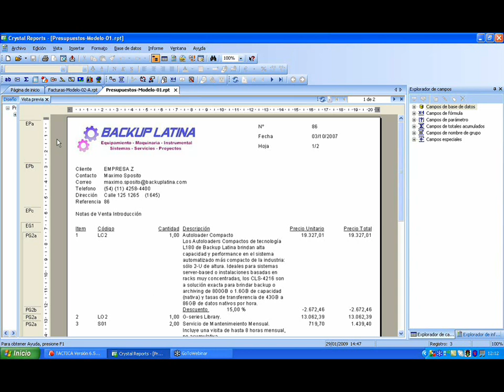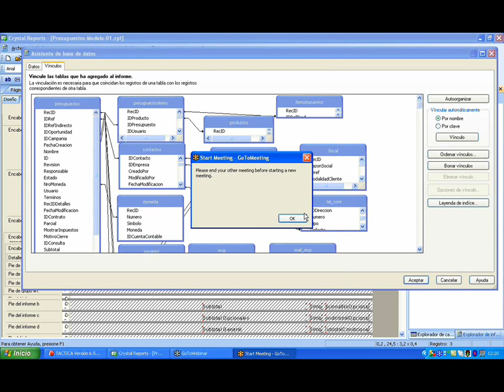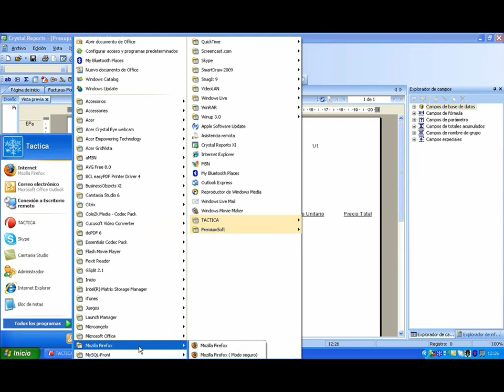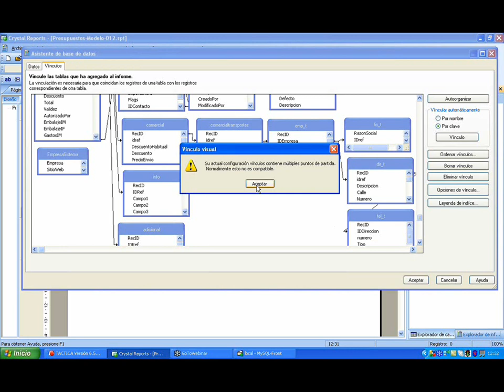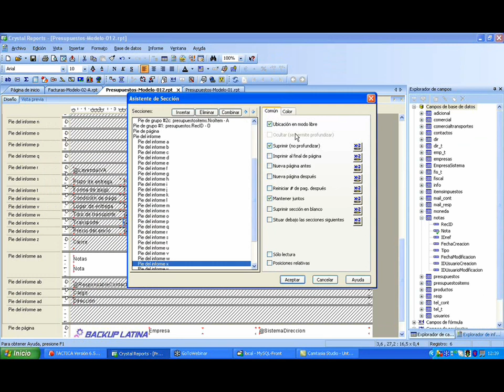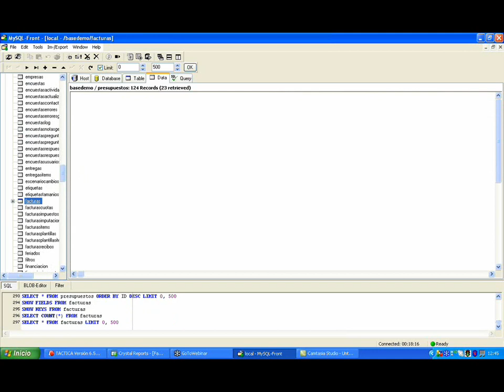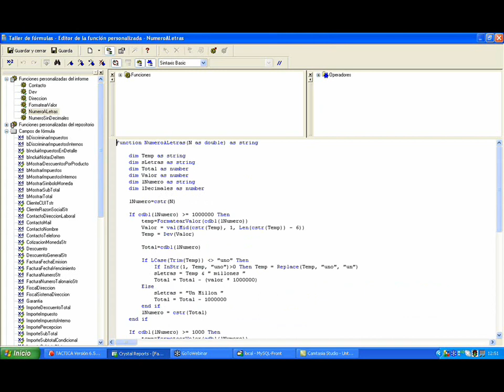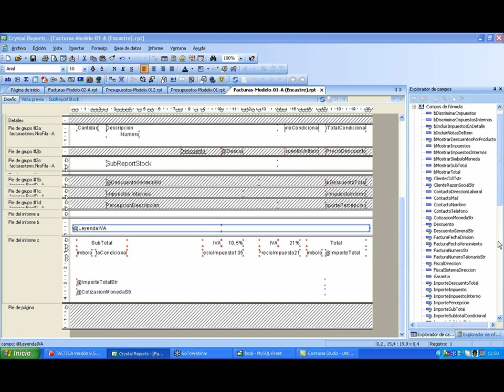Curso Avanzado de Modificación de Reportes - 2 de Febrero del 2009